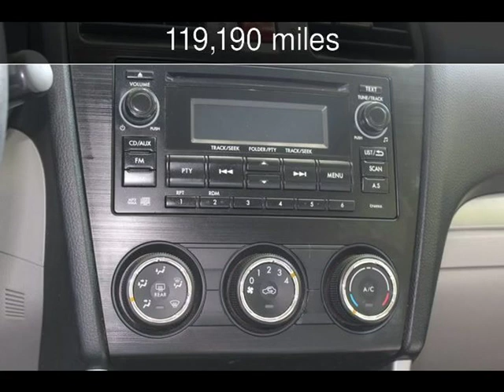2015 Subaru Forester 2.5i Used Cars - Charleston,SC - 2019-08-21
See more details about this used car This 2015 Subaru Forester 2.5i with 119,190 miles is for sale at Charleston Auto Sales.